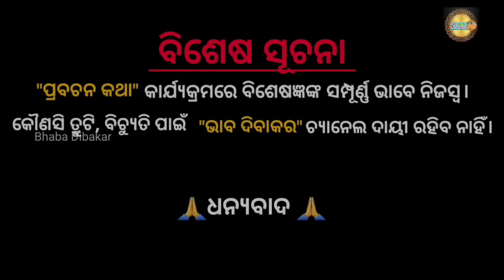MUSA KAHUCHI KATHA"!!MALIKABACHAN"!!@BHABADIBAKAR